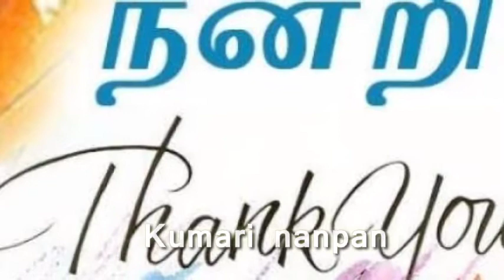அன்னமும் காகமும் சிறுகதை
Editing Mr venkadesh

அன்னமும் காகமும்

பசுமை நிறைந்த அழகிய கிராமம். புழுதி பறக்கும் மண்சாலை இருந்தது. புழுதி பறக்கும் மண்சாலையைத் தாண்டினால் சிறிய மலைக்குன்று ஒன்று இருந்தது. அந்தக் குன்றின் மேலே ஏறுவதற்கு சரியான பாதை இல்லை! பாதையில்லாததால் மலைக்குன்றில் மனித நடமாட்டம் இல்லாமல் அமைதியாய் இருந்தது. அந்த அமைதிதான், மலைகுன்றில் உள்ள பறவைகளுக்கும், விலங்குகளுக்கும் சந்தோஷத்தை உண்டாக்கின. பெரியமரங்கள் அவ்வளாவாக அக்குன்றில் வளரவில்லை. எனவே, அக்குன்றில் வாழும் பறவைகள், மலைக்குன்றின் குகைக்குள் சிறிய பொந்துகளில் கூடுகட்டி அமைதியாகவும், ஆனந்தமாகவும் வாழ்ந்து வந்தன.

பறவைகளின் அன்னப்பறவை ஒன்று, ஒரு குகைக்குள் பொந்து ஒன்றில், தன் குஞ்சுகளோடு இருந்தது, தாய் பறவையான அன்னம் சந்தோஷமாக வாழ்ந்து கொண்டிருந்த நேரத்தில்தான் விடாது மழைப் பெய்தது. மழையால் அன்னப்பறவையும், அதன் குஞ்சுகளும் குளிரால் நடுங்கியபடியே கூட்டைவிட்டு வெளியே வராமல் முடங்கிக் கிடந்தன.

அந்த நேரத்தில்தான் மழையில் நனைந்தபடியே பறந்து வந்த காகமொன்று, அன்னப்பறவையின் கூட்டிற்கு அருகே குளிரால் நடுங்கியபடியே நின்றது.

வெடவெடவன நடுங்கியபடியே அன்னமே! அன்னமே! ரொம்ப குளிரா இருக்குது! கொஞ்ச நேரம் ஒன்னோட கூட்டுல தங்கிக் கொள்கிறேன். மழை நின்றவுடன் பறந்து விடுவேன், உதிவ செய்யேன் என கெஞ்சியது.

காகத்தின் கெஞ்சல், அன்னப்பறவைக்கு இரக்கம் ஏற்பட்டது. ஆதலால் காகமே தாராளமாக தங்கி கொள்! மழை விட்டவுடன் செல்லலாம் என அனுமதியளித்தது. காகமும், அன்னப்பறவையின் கூட்டில் குளிரைப் போக்கி கொள்ள தங்கியது.

சிறிது நேரத்தில் மழை நின்றது. அன்னப்பறவைக்கு நன்றி சொல்லவிட்டு, காகம் பறக்க தயாரானது. பறக்க ஆரம்பிக்கும் பொழுதே, அந்த இடத்தில எச்சமிட்டது.

நாட்கள் பல கடந்து ஆண்டுகள் சில சென்றவுடன் காகம் எச்சத்தில் இருந்து ஆலவிதைகள் முளைத்து செடியாகி, பின் மரமாய் வளர்ந்தது.

மரத்தில் கிளைகளும், விழுதுகளும் தோன்றி பெரிய ஆலமரமாய் காட்சியளித்தன. ஆலமரத்தின் விழுதுகள் குன்றின் அடிவரை சென்றது.

மலைக்குன்றை ஏறமுடியாத வேடன் ஒருவன், ஆலவிழுதினை பிடித்து மேலேறி சென்றான். அங்கே குன்றின் பொந்தில் உள்ள அன்னப்பறவையும், அதன் குஞ்சுப்பறவைகளையும் பிடித்து தன்னுடைய கூடையில் போட்டுக் கொண்டு இறங்கினான். சந்தோஷமாக இருந்த அன்னப்பறவையும், அதன் குஞ்சுகளும் கவலையாய் இருந்தன